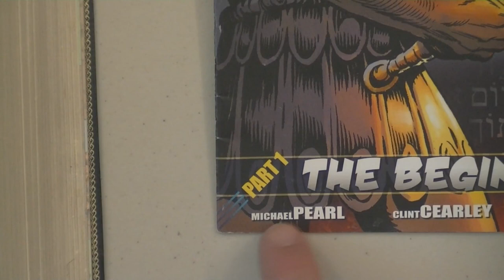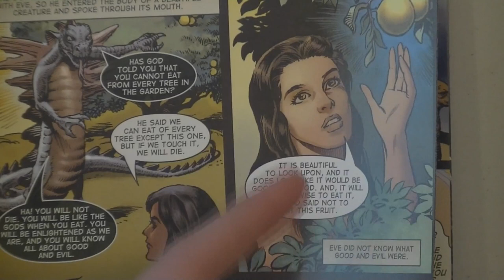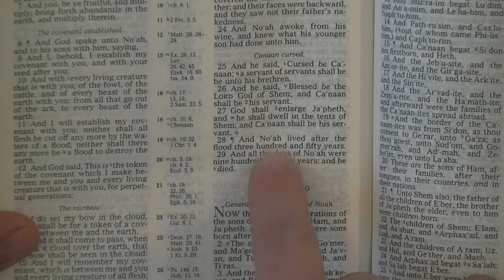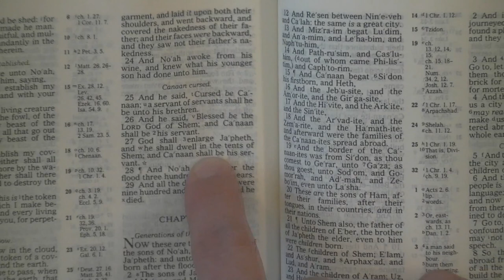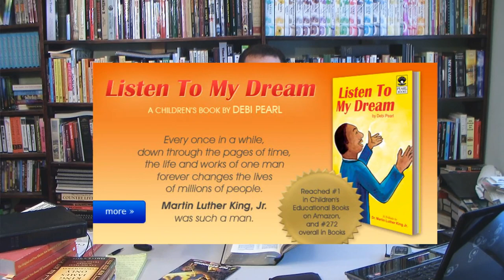A Warning About Michael Pearl